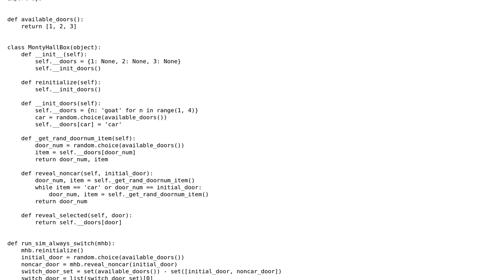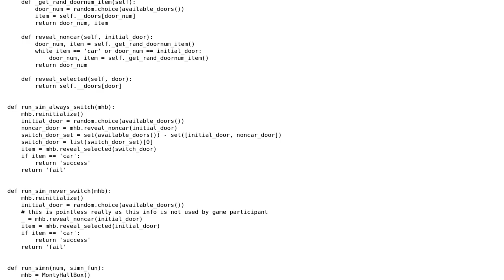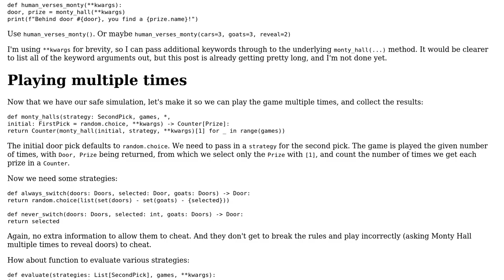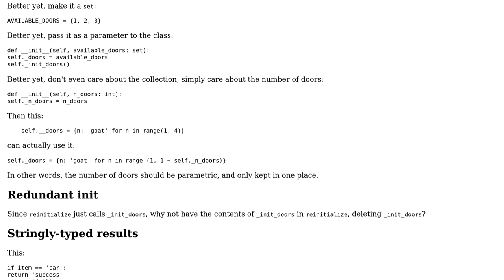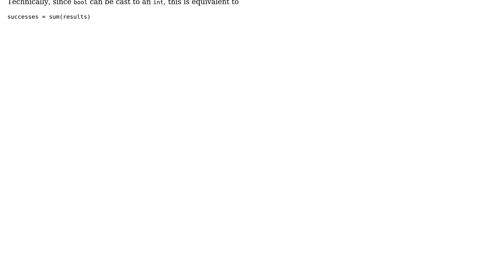Code Review: Monty Hall implementation (2 Solutions!!)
Code Review: Monty Hall implementation

With thanks & praise to God, and with thanks to the many people who have made this project possible! | Content (except music & images) licensed under CC BY-SA | Music | Images & others | With thanks to user Reinderien user LetMeSOThat4U user AJNeufeld and the Stack Exchange Network Trademarks are property of their respective owners. You are responsible for your own actions.